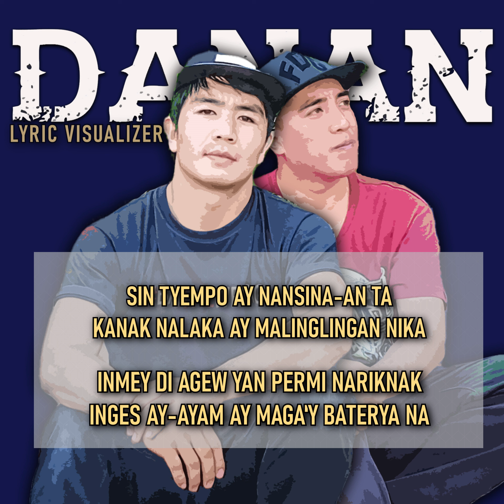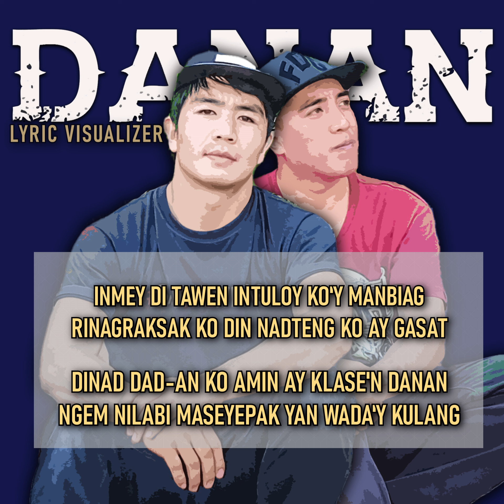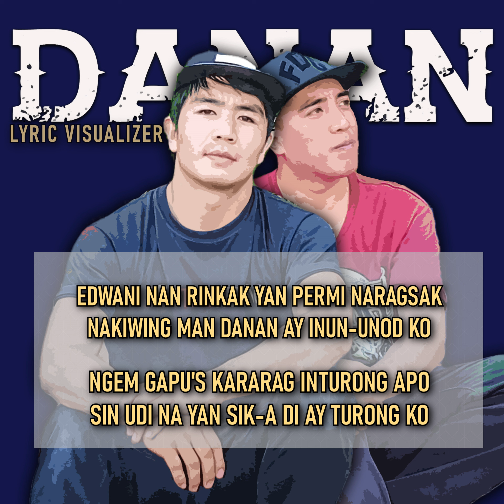DANAN | The BandTiwel (Lyric Visualizer)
👉Buy our T-Shirt: BADTHEWRONG (Round-Neck Acid Dri-Fit Black/White)